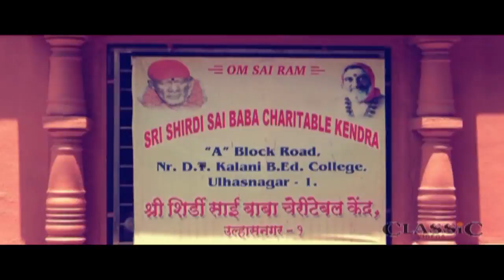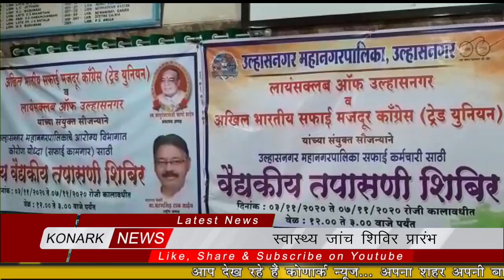Konark News Episode No.1123